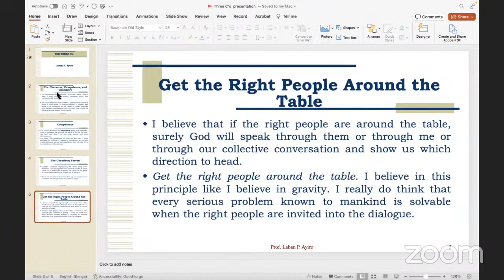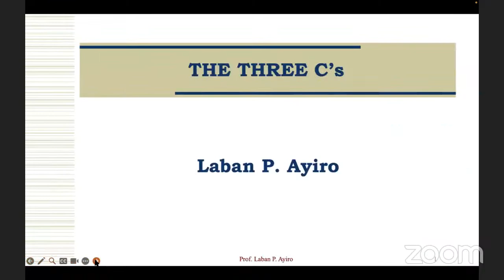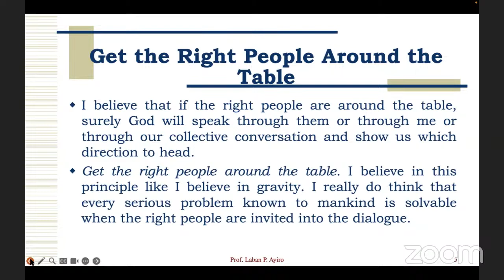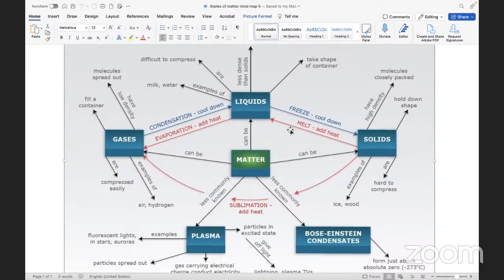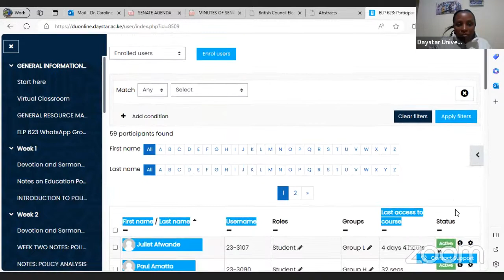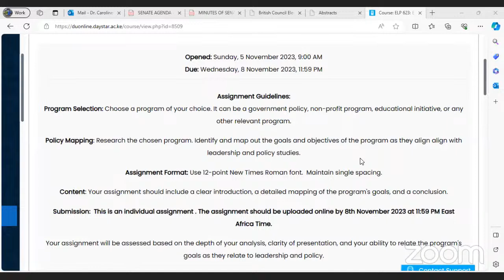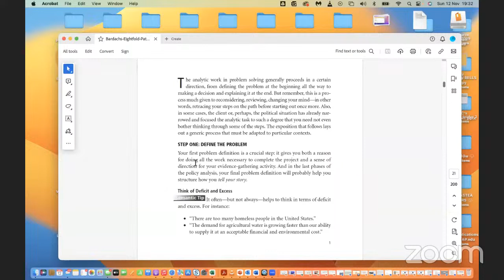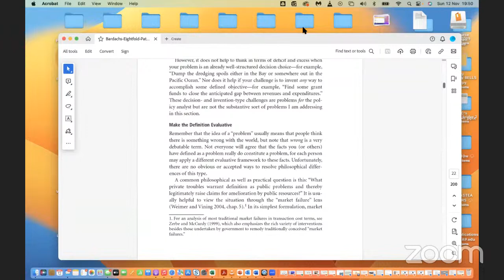Policy Analysis and Methods Lecture 4 by Prof. Laban P. Ayiro